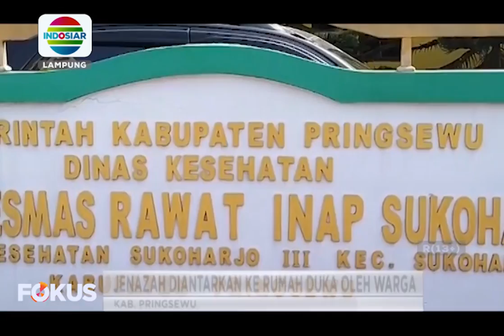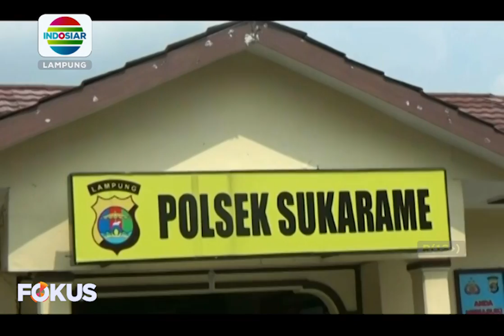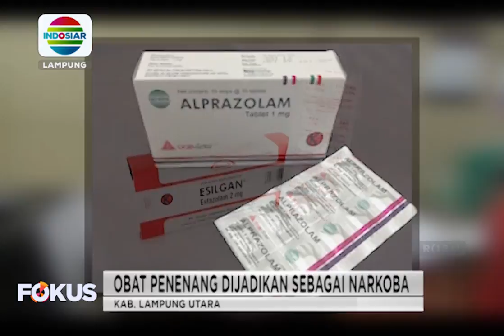Berita Lampung 7/9/21 (1)